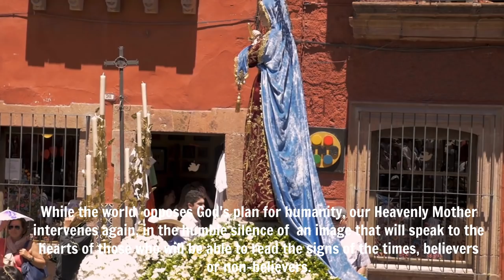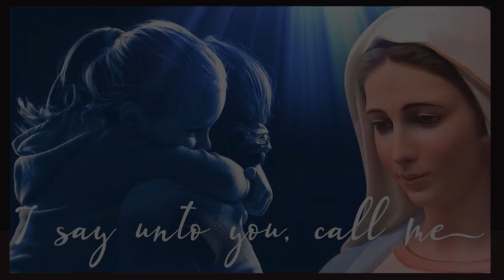Sr. Emmanuel: "Virgin of Guadalupe has turned sky blue!" Why are more people not talking about this.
Sister Emmanuel tells us about an extraordinary miracle  that took place on December 12, 2019.
Inside the Marian Shrine of San Nicola in Argentina, was a manufactured copy of Juan Diego's miraculous Tilma. The original  “tilma” is the cloak he wore when he saw the  Holy Mother in Mexico. The original  cloak is still miraculously preserved and uncorrupted in Mexico City.
Sister Emmanuel says: “The Virgin of Guadalupe challenges us! We celebrated  with joy on that day! She helps us prepare for these times, as it is a pregnant Virgin, ready to give birth to her Child.
The replica was a very high quality, life-size reproduction, blessed by the Archbishop of Mexico City, then signed and certified by the Basilica of Mexico City where it comes from, and offered to the  Bishop of San Nicola. Inside the shrine we were all amazed when the image changed color. The green color of the Tilma has turned sky blue.”